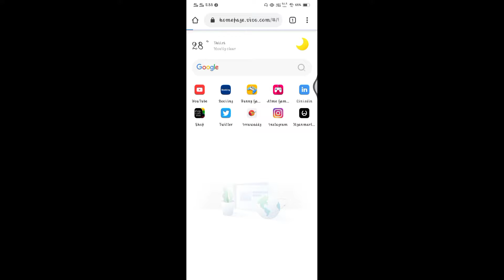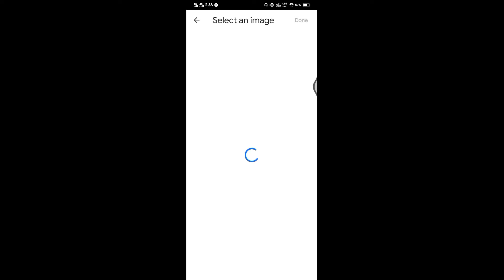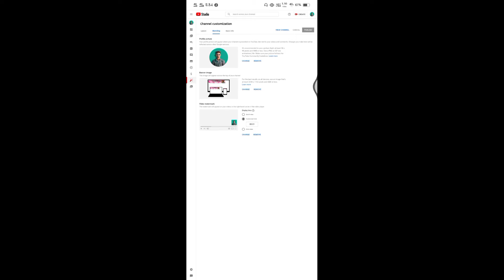YouTube ke Profile me photo kaise Lagaye 2020 | How to add photo in profile of youtube | tech winky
Hello friends is video mein bataunga ki YouTube ke Profile me photo kaise Lagaye | How to add photo in profile of youtube | tech winky

 how to change your profile picture on youtube on phone
 how to change youtube profile picture on android
how to change your youtube picture on phone How to change Youtube profile on phone
 how to change youtube profile picture on iphone
 youtube par photo kaise lagaye
youtube par apna photo kaise lagaye
 youtube ke home screen par apna photo kaise Lagaye
youtube home screen par apna photo kaise lagaye
youtube home screen par kaise chalaye youtube pe photo change kaise kare
youtube me apna photo kaise dale
youtube mein photo kaise lagaye